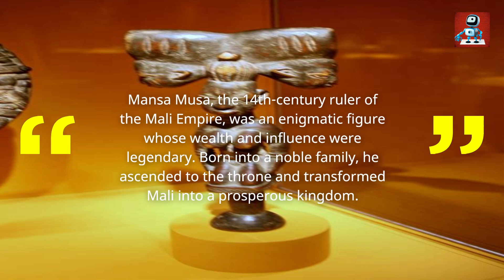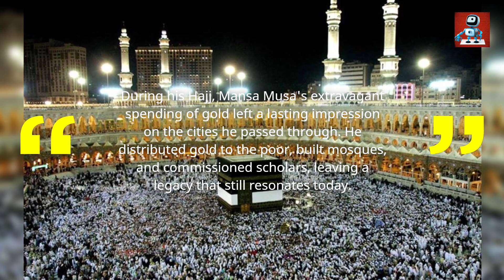The Untold Tale of Mansa Musa The Richest Man in History Revealed!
In this captivating video, we delve deep into the remarkable life of Mansa Musa, the richest man in history, whose wealth surpassed anyone before him. Join us as we unveil the untold tales and extraordinary achievements of this legendary figure. From his incomparable riches to his remarkable influence on the fiscal landscape, Mansa Musa's legacy continues to inspire awe and wonder.

Discover the remarkable journey of Mansa Musa, the ruler of the Mali Empire in the 14th century, whose wealth was so immense that it remains unparalleled even by today's standards. Journey with us as we explore how Mansa Musa amassed his fortune through the Mali Empire's extensive trade routes and his unparalleled control over the gold mines of West Africa.

Unravel the tales of Mansa Musa's legendary Hajj pilgrimage to Mecca, where his extravagant spending reportedly caused economic turbulence in the regions he traversed. Explore the impact of his acts of generosity, which left an indelible mark on the societies he encountered during his travels.

Furthermore, we explore the lasting cultural and historical significance of Mansa Musa, whose patronage of learning and the arts resulted in the flourishing of Timbuktu as a renowned scholarly center. Witness how his contributions fostered a golden age of intellectual and architectural accomplishments in the Mali Empire.

Join us as we uncover the captivating story of Mansa Musa, a man whose wealth was indescribable, and whose influence continues to resonate through the annals of history. Prepare to be astounded by the extraordinary life and enduring legacy of the richest man ever, Mansa Musa!